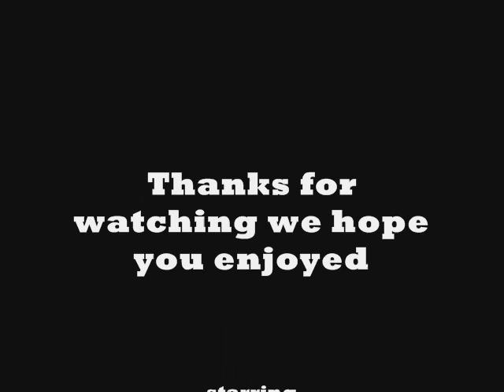AQ Worlds - preview on the new sluethhound inn place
a clip of me and my brother in the sluethhound inn. Sorry about not having music but my computer was stuffing up so umm put your own music in the backround or something, enjoy!!!